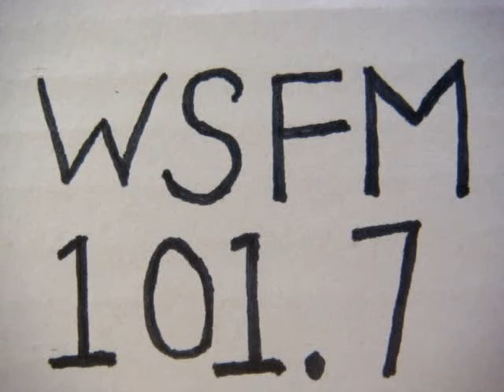No 1640 Your song with Richard Mercer. 2 April 2015